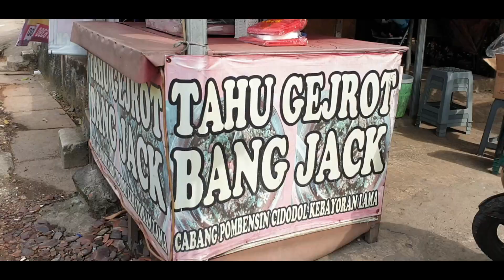Tahu Gejrot Bang Jack Pedas Mantap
Cuss guys. udah pada tau tahu gejrot Bang Jack kan ? sekarang ada cabang di tangsel guys, di jl Raya ceger. Yuk...yang penasaran, tonton sampe habis yah.